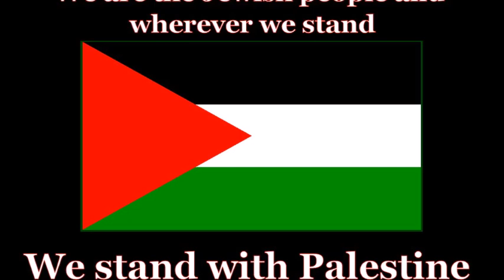Al Quds Day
The Jewish Nation is based on a Cultural Religious Tradition, the Jewish Nation is not based on race or ethnicity. We stand by the Yiddish Bundist principle of Doikeit; Wherever We Are That Is Our Homeland. We are a People-Nation (Am-Goy) and a Diaspora Nation. We denounce the State of Israel. We demand that Jerusalem remain a Inter-National Zone. We stand with Indigenous Liberation Struggles. Tikkun Olam is the core of Judaism. Zionism is the enemy of the Jewish People just as it is the enemy of the Palestinian People. The Jewish Nation is seeking National-Cultural Autonomy not a Country that occupies the Holy Land. We stand firmly with Palestine.